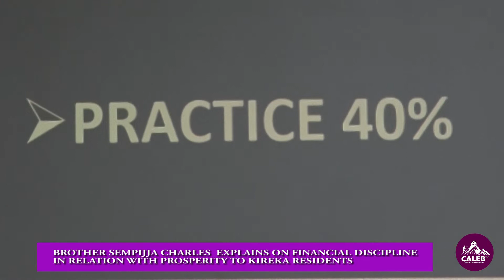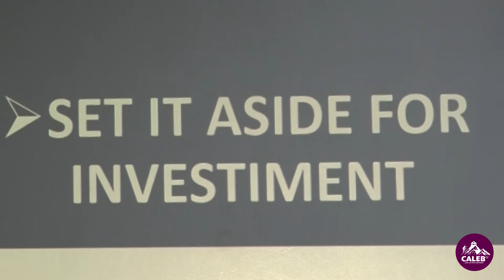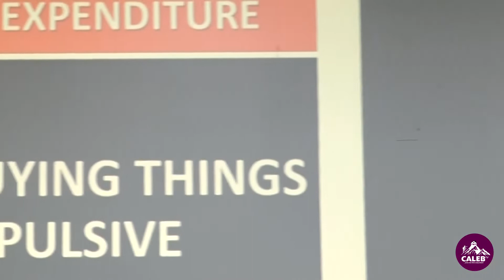FNANCIAL DISCIPLIN PART II